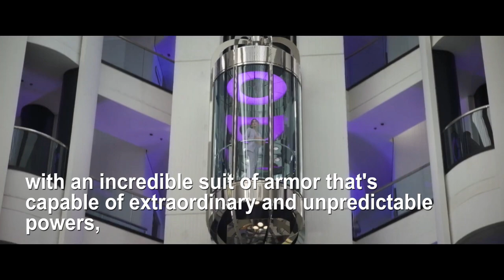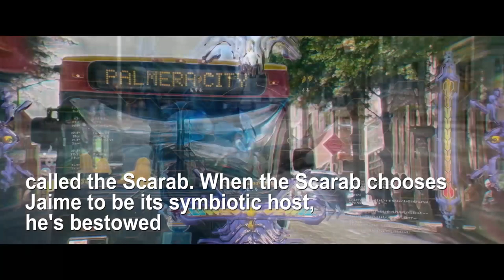The Blue Beetle 2023 (Mouvie Filim)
Jaime Reyes suddenly finds himself in possession of an ancient relic of alien biotechnology called the Scarab. When the Scarab chooses Jaime to be its symbiotic host, he's bestowed with an incredible suit of armor that's capable of extraordinary and unpredictable powers, forever changing his destiny as he becomes the superhero Blue Beetle.